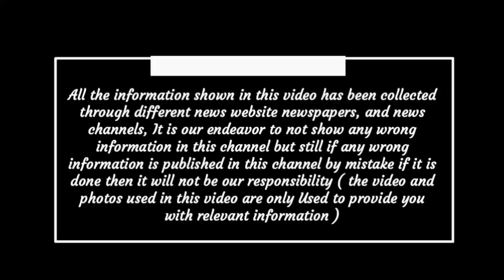Chhattisgarh latest news today